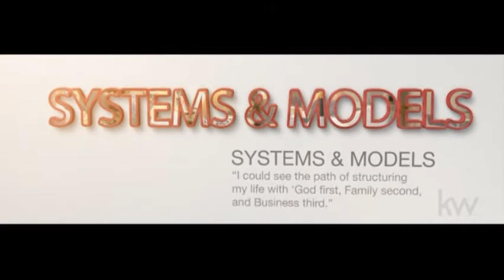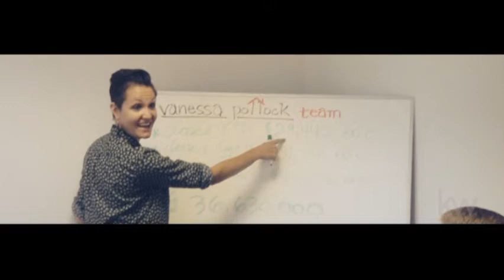The Vanessa Pollock Team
Vanessa Pollock was inducted as the KW "Cultural Ambassador" last Fall and KW put this video together for the ceremony, highlighting her career and mission/vision. This is a great representation of what Vanessa is all about, and why her team works so hard to serve people - so that they can give back!